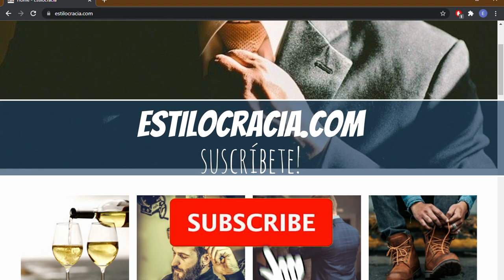LE GUSTAS a ELLA aunque TRATA DE OCULTARLO: 7 SECRETOS 👀 😉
00:00 Introducción
02:53 Se prepara cuándo te acercas
03:48 Está omnipresente
04:33 Está pendiente de ti en tus redes sociales
05:15 Cambia cuándo te encuentras cerca
06:12 Siente celos
06:50 Tienes buenas conversaciones con ella
07:35 Es la primera en responder

Visita nuestro sitio asociado de Amazon para productos de tu interés: